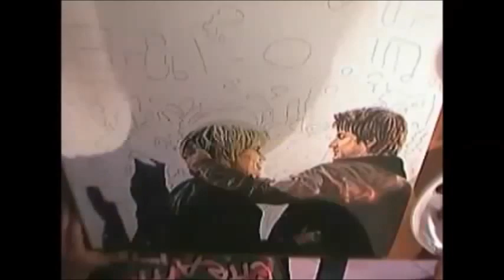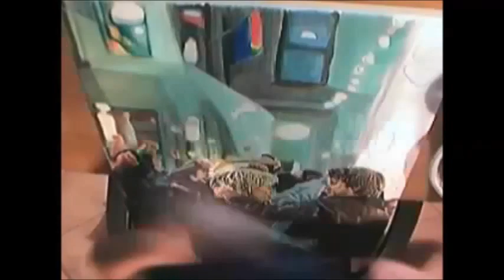Queer as Folk - Brian & Justin speed painting